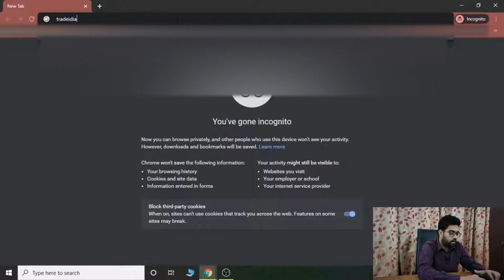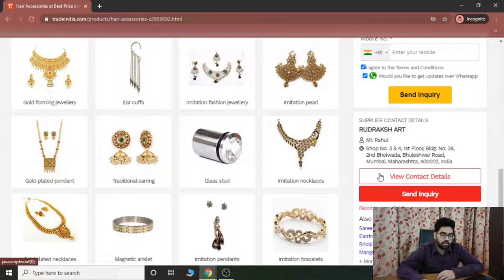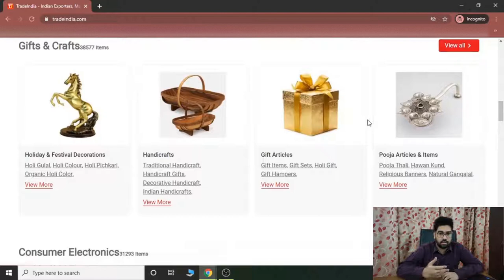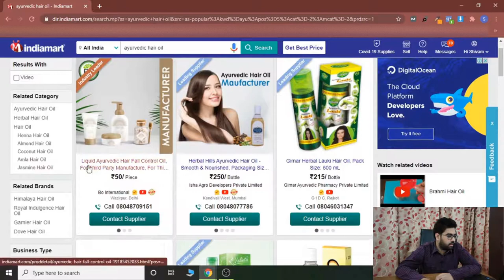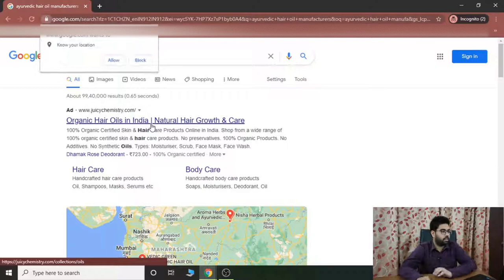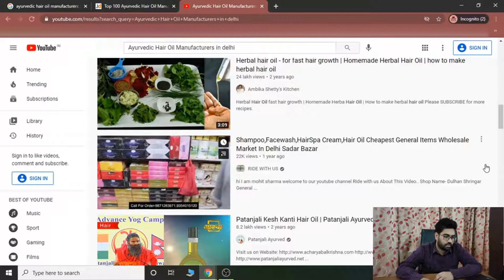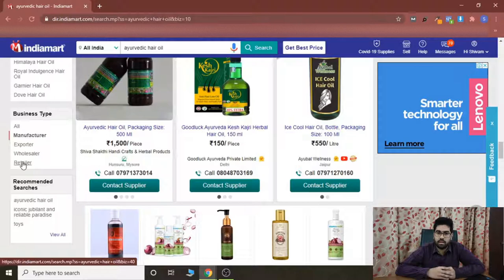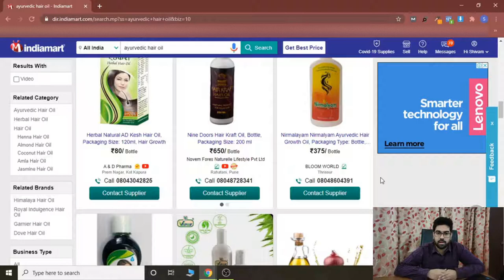How To Find Suppliers For Your eCommerce Business | Get Products To Sell Online | Start Selling Now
Hi everyone,

Welcome to eCommerce Guide India, Your Guide To Selling Online!

I've introduced some major platforms to find B2B suppliers such as Indiamart, Trade India, Justdial & so on, and explained how to use these different platforms to get products to sell online. So, do watch till the end!

Links to buy online packing material and related stuff:

Weighing Scale
Stretch Wrap Roll
Air Bubble Packing Roll
Amazon Branded Packing Tape
Flipkart Branded Packaging Tape
ShopClues Branded Packaging Tape
Snapdeal Branded Courier Bags

Also, this channel guides you about online selling business, whether you sell on different marketplaces, or you own an eCommerce store, or you are new to the online product selling business.